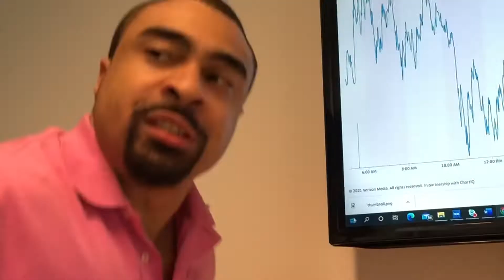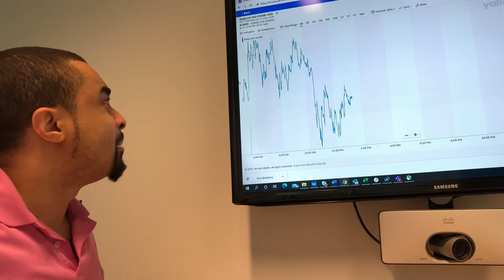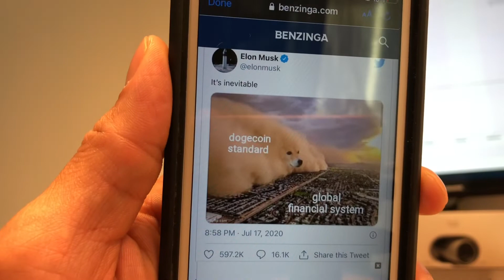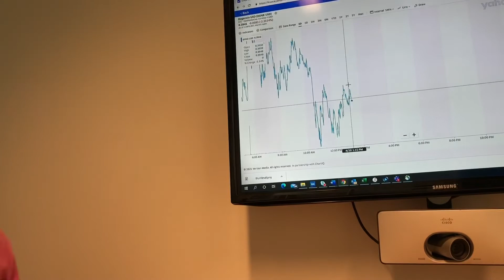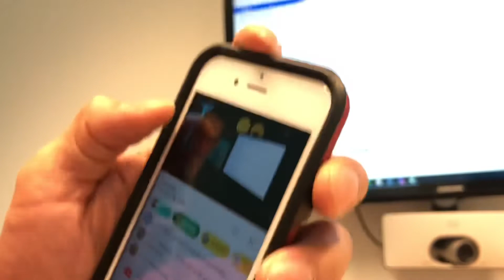The Truth About 4/20 DogeDay!!! To The Moon🚀! Dogecoin 🐕 Elon Musk Lead The Spike?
Its 4/20 and today should be BIG for cryptocurrency but even bigger for Dogecoin. The long awaited day is hopeful that Elon Musk has a huge announcement to send Dogecoin to the moon. Safemoon is another one to keep an eye on today ...

Had to Shoutout the MVP today @FinalStandChannel  for leading the fight for Dogeday !!!
Leave a comment on other videos you would like to see.